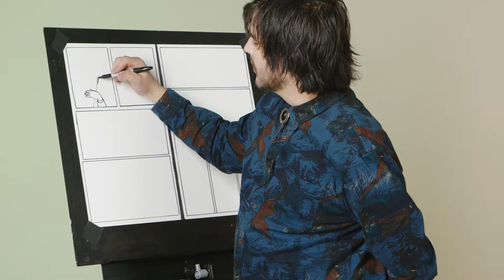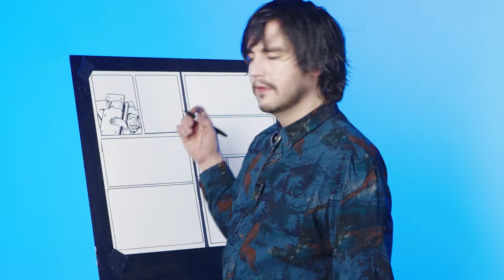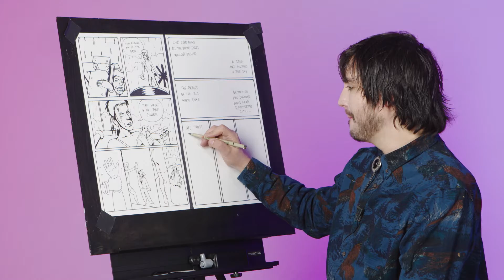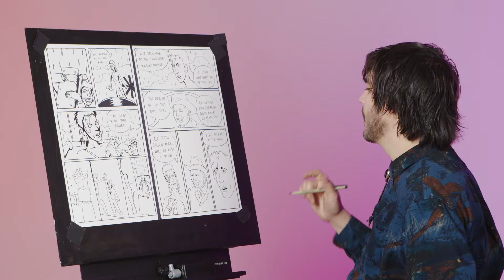DARED to Draw David Bowie doing Tears in Rain From BLADERUNNER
blade runner is your favorite because they recut the movie like seven times anyway enough about that so chris dieter dared me on this episode of dare danger dan he dared me to draw the tears and rain speech from blade runner all right but the twist is he wants uh david bowie uh aladdin saner david bowie giving the speech to william o'neibor who is a he's a african funk musician from like the 70s uh very interesting musician actually this dare made me learn a lot about him there's a cool documentary about him but uh anyway i digress let's get drawing all right so stick around sit your butts down because we're getting into it baby like tears in the rain
um oh it's like the studios like wanted to push it out and then the studios did a lot of editing to the movie and ridley scott wasn't even done with it yet and then uh yeah that's why there's like seven different versions because like just hollywood studio execs were just like no no just put it out and then oh you know what let's like forcibly make them do a happy ending on it that they didn't want to do and they just cut out a bunch of weird random stuff that and then they forced them to put uh over over like harrison ford during a narrative over it which they didn't want to do so i guess by some accounts harrison ford sounds like he doesn't want to do it and you can tell and it's like kind of half-assed but uh but it was all because like test audiences when they didn't have the voiceover were like i don't know what's going on and then they did have the voice over and everyone that was involved in making it hated it so they just kept doing all sorts of weird like so the director's cut ridley scott didn't have anything to do with that so it's like why they call it director's cut the studio was just like oh yeah people are like kind of whining about this and that thing so we'll throw our own directors cut together and the
but yeah so william o'neill or onibar i really should figure out how to say that right uh his he's a nigerian funk musician who uh at a time at the time in nigeria 70s and 80s had a huge accumulation of um of keyboards and digital musical instruments which were really rare to find in that in that part of
all right i'm gonna put my focus in now cause i'm drawing david bowie and i am a huge bowie fan by the way so that should be stated uh oh as the world falls down would be my favorite one that bowie sings so as the world falls down from the you know the ballroom scene that one's good um and then just from the movie in general not dave billy is fire guys you know the like pink and purple dudes that pull their heads and uh

all right here's the part where rutger howard would be holding the pigeon

and just staring into the rainy night

so i would usually fast forward two parts of movies i liked and then just rewind it and like play replayed over and over again like pink elephants on dumbo yeah i had to like memorize that whole song

all right next panel here we go it's a threefer

all right all that details later let's just keep on moving let's keep on trucking kids all right so here we go i'm gonna have to think of some david bowie lyrics to tears and rain speech

all right so the next part of tears in the rain oh yeah i've seen things that you wouldn't believe

all those golden years would be lost in time like creatures of the wind yes yes that's how i'm gonna do it note to self in the future if i'm doing comics things i should do uh i should do the bubbles first okay note to self and to whoever is watching yeah the word bubbles
ou remind me of the babe the babe with the power and then uh he lifts him up throws him on the roof because he's dangling by his fingernails over here and then bowie's like i've seen news all the young dudes wouldn't believe a star man waiting in the sky the return of the thin white duke glittering like diamond dogs in near suffragette city all those golden ears will be lost in time like creatures of the wind

yes those are all based on david bowie lyrics okay look it up if you don't believe me

all right almost there kids almost there

all right let's just zip on through to the other side

that's gonna do it

all right one more time you remind me of the babe what babe i've seen news all the young dudes wouldn't believe a star man waiting in the sky the return of the thin white duke glittering like diamond dogs near suffragette city all those golden years will be lost in time like creatures of the wind and then i die thank you for tuning in to dare danger dan don't forget to like follow subscribe and uh go ahead and tip your artist at a venmo at danger dash damn thanks tune in soon i'll see you guys next time